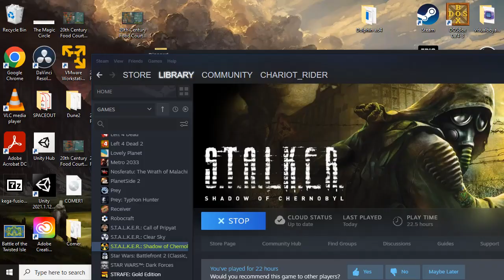S.T.A.L.K.E.R.: Shadow of Chernobyl (Session 10)